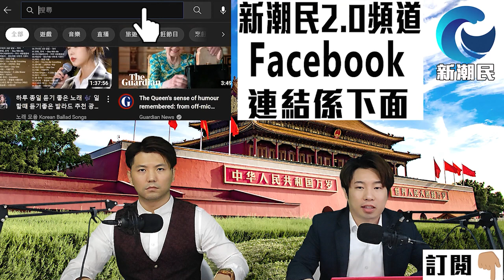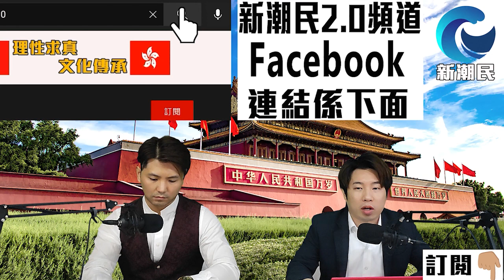美國乘機抽水 教中國如何防病 猶如破產人士 教你致富之道 / 格仔 郭政彤 大眼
00:00 介紹話題
04:58 細數江澤民 平生十大功績 拆車輪功 禁止軍隊經商 治洪水 收回港澳 力抗金融風暴 ..
28:25 美國乘機抽水 教中國如何防病 猶如破產人士 教你如何發達
46:02 奧巴馬不小心說出 如何用顏色煽動 去搞亂一個國家
56:29 西灣河案 2男生搶木倉等罪成囚6年 官指受傷屬咎由自取